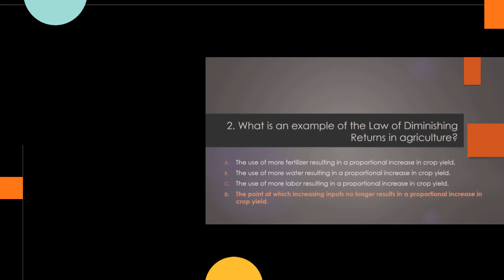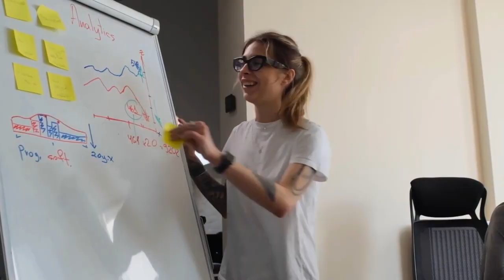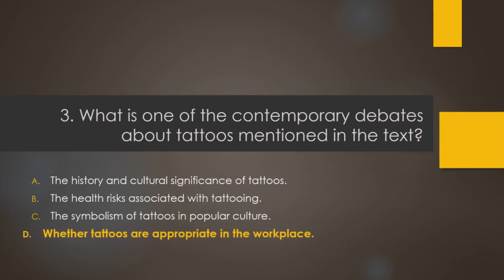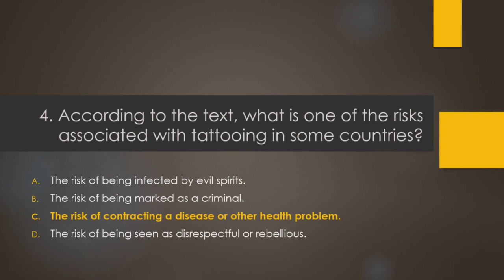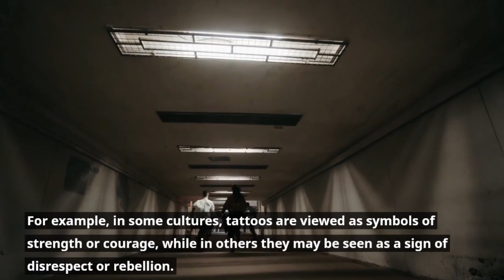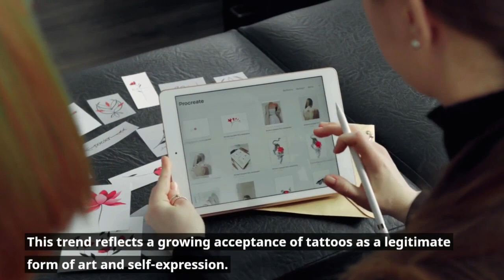TOEFL LECTURE Listening Practice | The cultural significance of tattoos!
📚 Enhance Your TOEFL Listening Skills with this Practice Lecture on the cultural significance of tattoos! 🎧
Looking to conquer the TOEFL listening section? You've come to the right place! Join us for a comprehensive TOEFL listening practice lecture designed to boost your listening skills and ace the exam.
To help you gauge your understanding, we've included subtitles at the end of the video. Not only will this aid your comprehension, but we've also highlighted correct answers before each subsequent question appears.
We cover a wide range of academic topics commonly discussed in college and university lectures. Regular practice with our videos will build the confidence and proficiency you need to excel in the TOEFL listening section.
Don't miss out on this valuable resource! Prepare effectively, boost your TOEFL score, and open doors to new educational opportunities. 🌟